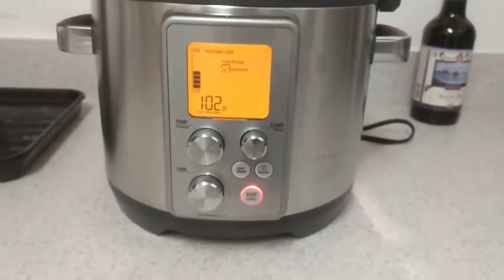New Breville Fast Slow Cooker letting off steam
New Breville Fast Slow Cooker letting off steam, New Breville Fast Slow Cooker letting off steam